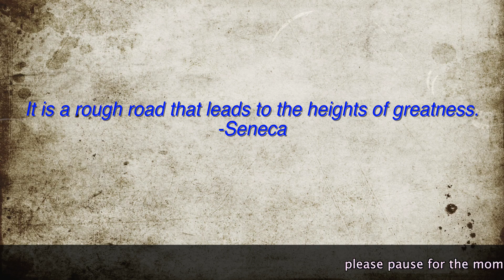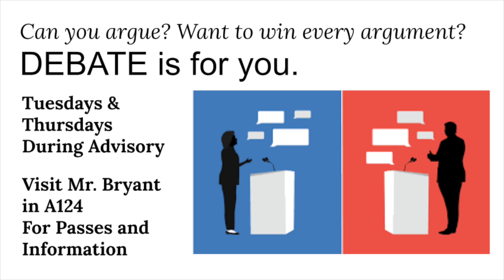KPAW November 2, 2022